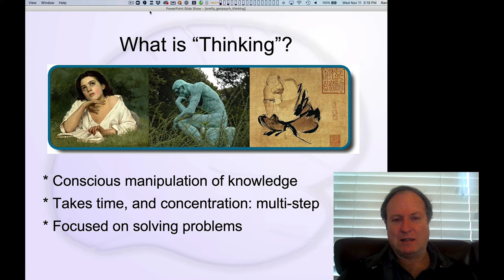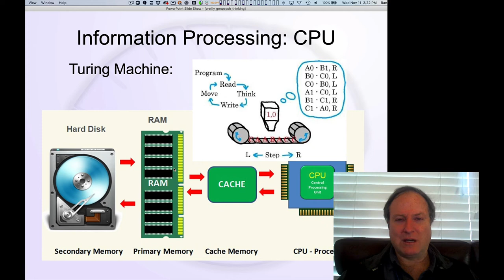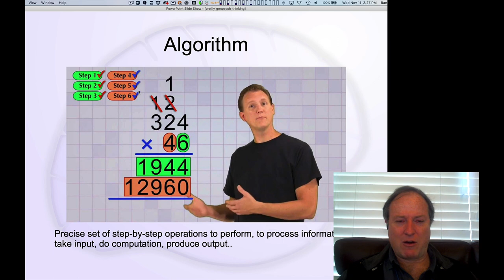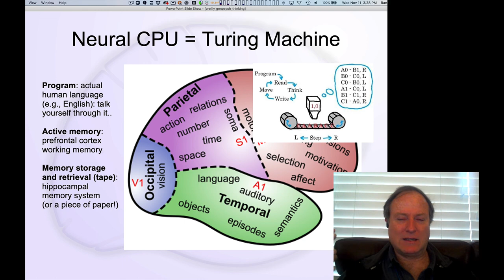GenPsych Course 2020, Thinking 2: The Neural CPU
Lecture 2 of 9 for Chapter 7: Thinking, Control, Intelligence

Even though brains are massively parallel systems that work nothing like serial computers at the neural level, the human brain can do sequential, complex, open-ended information processing that approximates the universal computational abilities of a Turing machine, leveraging our natural language, and the contributions of the prefrontal cortex to keep us on task and maintain active memory.